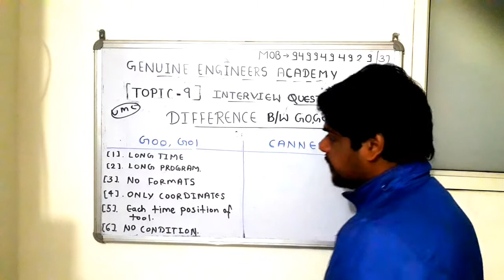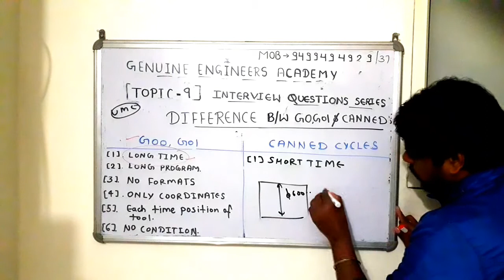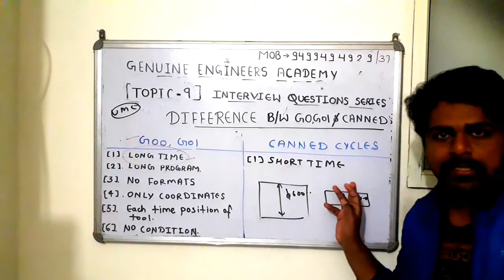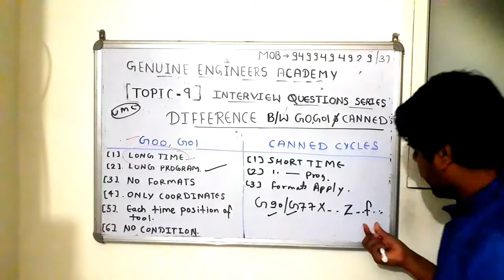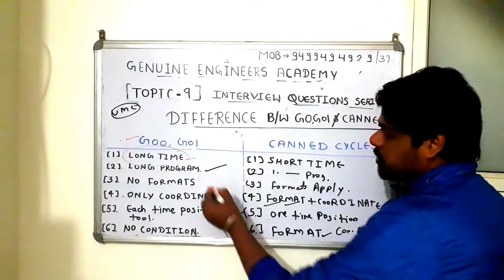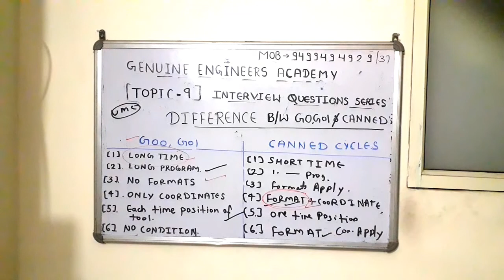CNC PROGRAMMER QUESTIONS CANNED CYCLES AND GOO DIFFERENCE INTERVIEW QUESTIONS FOR ENGINEERS JOB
cnc programming enquiry vmc programming autocad quality software's tooling Hmm macroprogramming on you tube